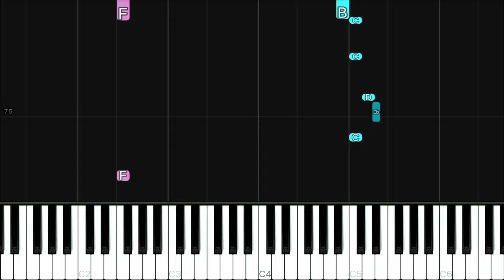Erik Satie - Gnossienne No. 1 | EASY Piano Tutorial